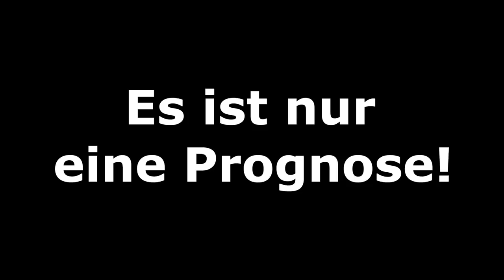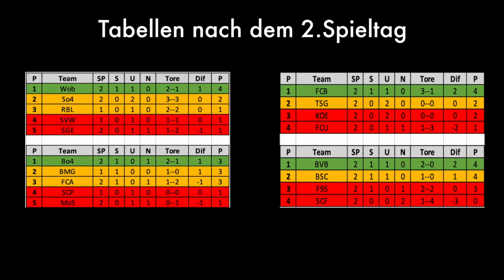FIFA 20: Hallenmeisterschaften l Spieltag 1 & 2 - Bundesliga Volta l Deutsch [FULL HD]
Die Hallenmeisterschaften sind ein frei erfundenes Turnier. Ich wüsste zumindest nicht, dass ein solches existiert. Es gibt vier Gruppen, A und B sind mit 5 Mannschaften, C und D mit jeweils 4 Mannschaften bestückt, damit keine Mannschaft rausfällt. Der Modus ist in der Gruppenphase „Jeder gegen Jeden“. Der Gruppensieger kommt sicher ins Viertelfinale. Aufgrund der ungleichen Gruppenteilnehmern wird es zur Fairness noch eine Zwischenrunde geben, in der sich die anderen 4 Viertelfinalisten herauskristallisieren. Es wird zwei 3er-Gruppen geben: A 2.Platz, B 3.Platz, C 2.Platz und A 3.Platz, B 2.Platz, D 2.Platz. Die hundertprozentige Fairness lässt sich schwer herstellen, aber ich sehe diese Lösung als am sinnvollsten. Aus diesen beiden Gruppen werden die ersten beiden Plätze ins Viertelfinale kommen, die jeweiligen 3. scheiden aus. Das Viertelfinale wird von mir ausgelost. Die Tabellenersten aus der ersten Gruppenphase sind gesetzt. Sollte es per Zufall zu einer Partie zwischen zwei Mannschaften derselben Gruppe kommen, wird diese Mannschaft nach unten verschoben. Beispiel: 1.Platz A bekommt 2.Platz A zugelost, 2.Platz A rutscht ins Spiel gegen 1.Platz B. Im Halbfinale wird gänzlich gelost und Teams der ursprünglich selben Gruppe können wieder gegeneinander antreten. Ab der K.O.-Phase gibt es bei Unentschieden Verlängerung und ggf. 7m-Schießen. Es gibt also keine Unentschieden oder Wiederholungsspiele. In der Gruppenphase zählen: Punkte, Torverhältnis, direkter Vergleich. Bei Gleichstand gebe es ein Entscheidungsmatch.

Meine CPU-Einstellungen: In dieser Reihenfolge:
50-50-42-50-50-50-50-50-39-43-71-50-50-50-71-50